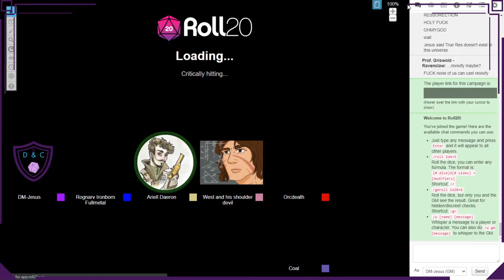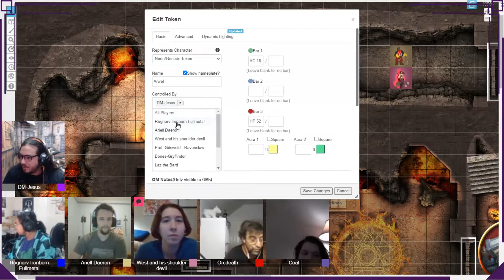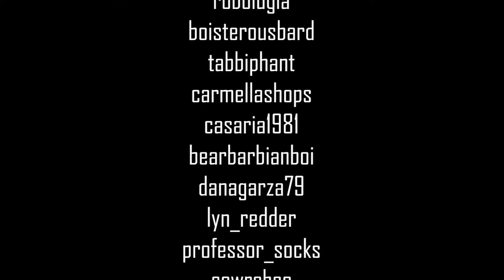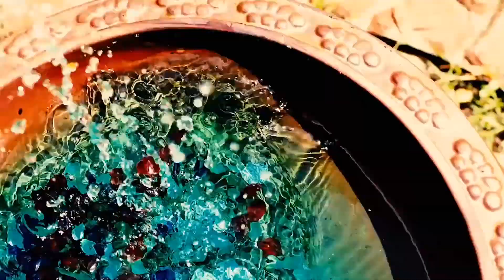Sacred World D&D: Episode 80 - (Hidden Thoughts, The Tower of the Fire Giant part 3)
**In the recent wave of demonstrations and protests to the systemic racial injustice, we stand with our brothers and sisters. Black Lives Matter. Help against the racism and injustice when and where you can. Here are some links where you can donate and get informed in projects.

~ Last time on D&C...
The Elysian Vagabonds and the Bag of Beans find there way in tower of Zordazu the Smith and king of the Fire Giants, facing Gaints, learning of a dead god and elder elemental and a vision from Dis' life.

Recap: 8:01

Watch Divine and Conquer’s Sacred World every Friday at 8:30pm CT

Want to give a donation, or buy us a cup of coffee
Friends:
Coleton (Ariell, Angel Paladin)
Dickie (Orcdeath, Dwarf Fighter)
Jeremiah (Rognarv, Dwarf Artificer)
Kelsey (Lazuli, Genasi Bard)
Tabatha( Coal, Tiefling Cleric)
Vic (West, Human Barbarian/Warlock)
Jesus: (Dungeon Master)
Social:
Art by Vic: @Bazel-tots
TabletopAudio.com
Intro: Chariots of War by Aakash Gandhi
Battle Music:"Curse of the Scarab"
DM Music: “Yonder Hill and Dale” by Aaron Kenny Background: Millicent by Max Surla/Media Right Productions